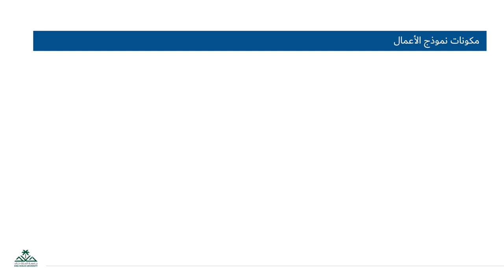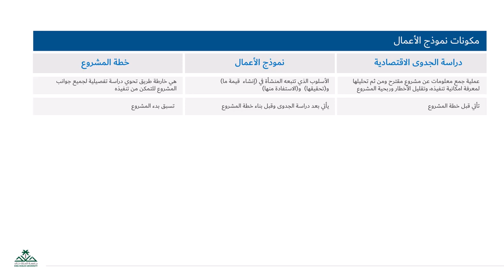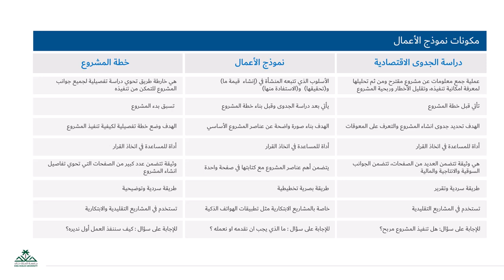3 6 2مكونات اثنين